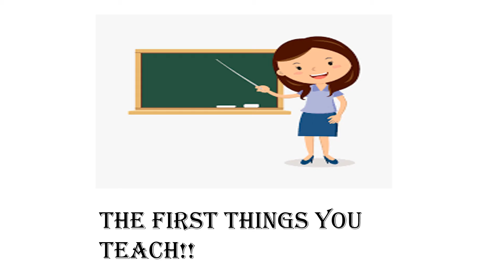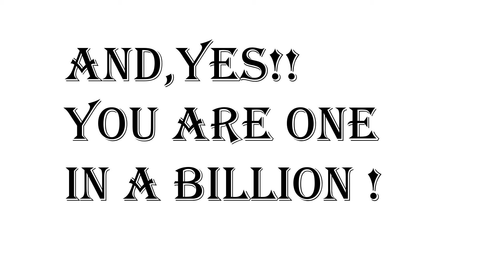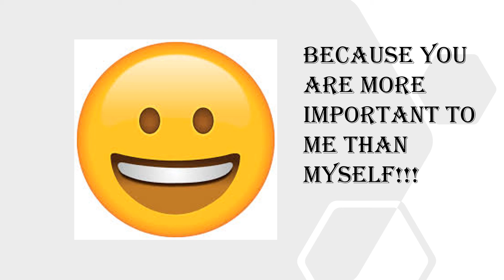This is my special birthday's gift